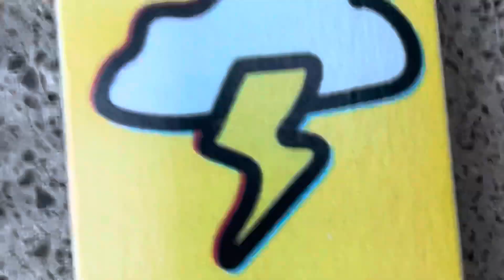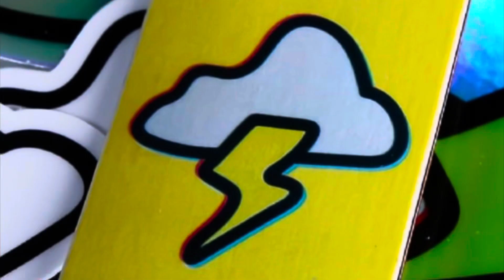Subliminal Fingerboards Unboxing “badge”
Thank you for your support love you all keep fingerboarding and stay concrete!

Songs |